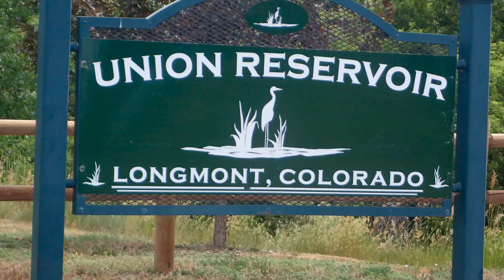Kona's 1st SUP Adventure